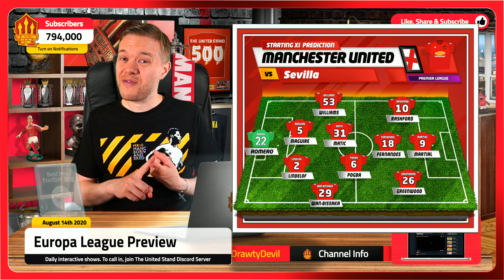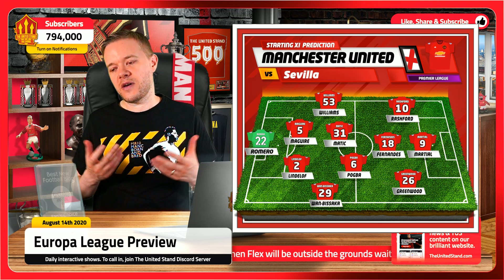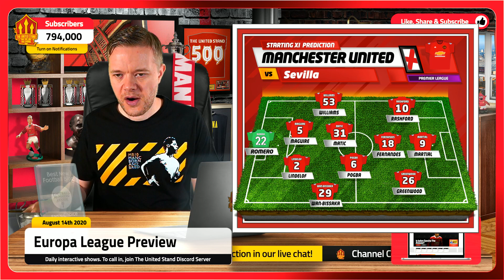MANCHESTER UNITED vs SEVILLA! Filip STEVANOVIC Signs! Man Utd News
Manchester United vs Sevilla! Man Utd sign Filip Stevanvic according to Romano as Solskjaer faces his biggest tactical test yet as United face up to Europa League semi final against Sevilla. Get the latest Man Utd news on The United Stand. Barcelona vs Bayern Watchalong